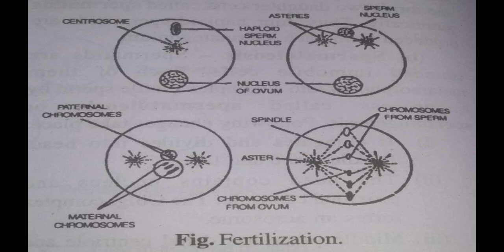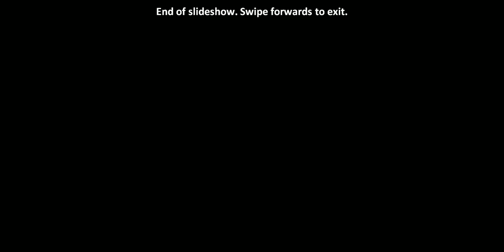Fertilization || Human Reproduction || Class 12 Biology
UG Zoology
Competative preparation of Biology
NEET
OSSTET
Regular high school teacher

Class XII

Based on CHSE, Odisha, CBSE Sullabus